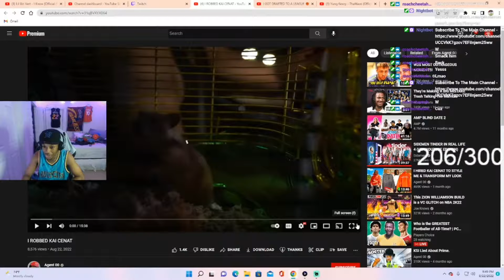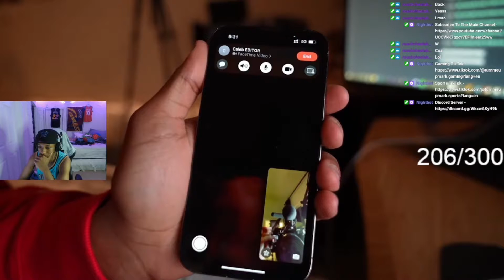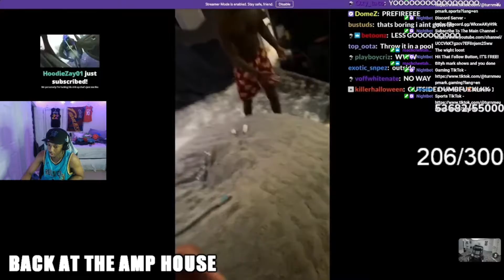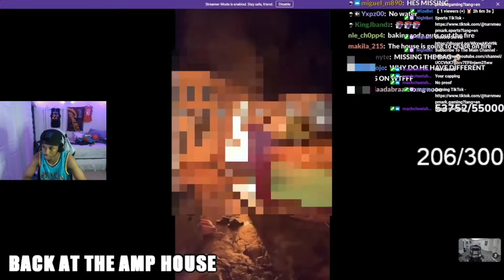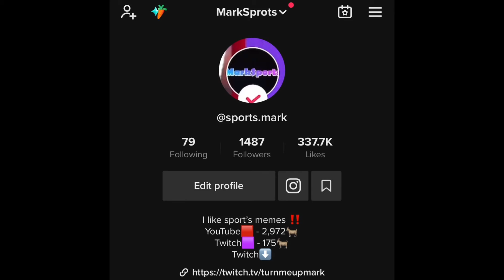TurnMeUpMark Reacts To Agent KIDNAPPING Lil Cenat